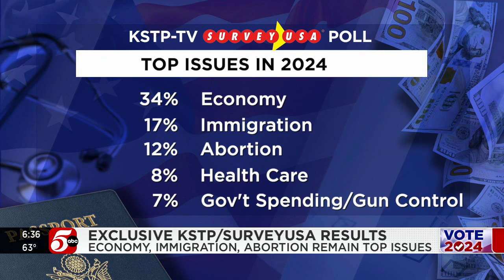KSTP/SurveyUSA poll: Economy, immigration top issues for 'likely voters'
In the survey conducted in late September, 34% say the economy is the most important issue, with immigration a distant second at 17%.